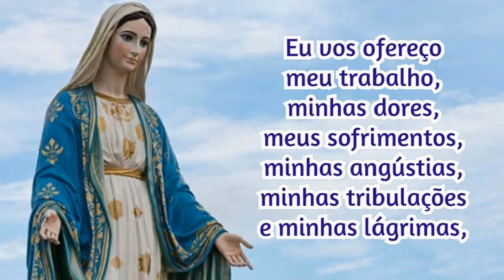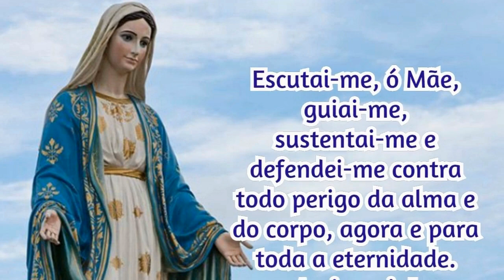04/09/2022 Consagração DIÁRIA A NOSSA SENHORA